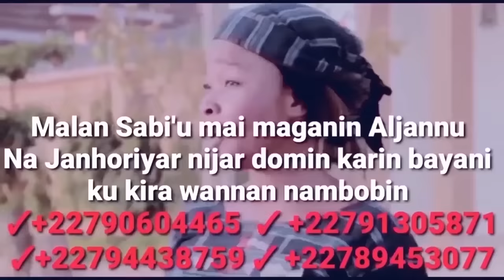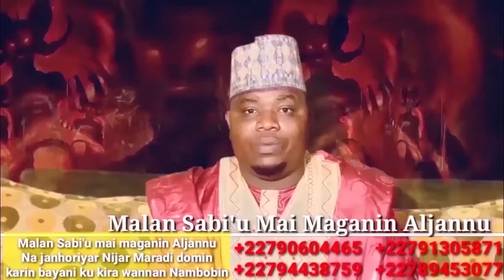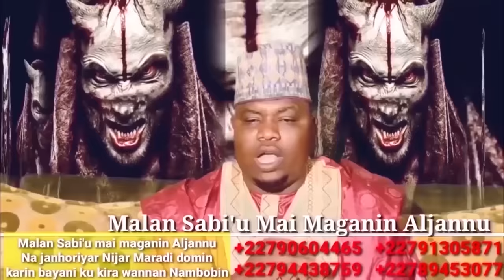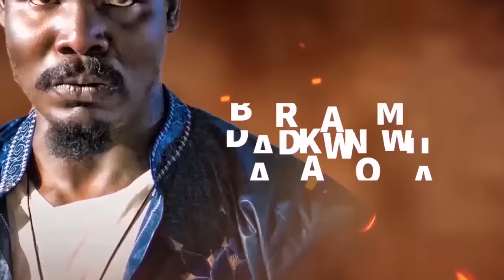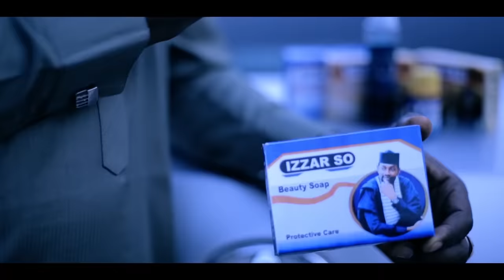Sanda Episode 54 With English Subtitle 2023